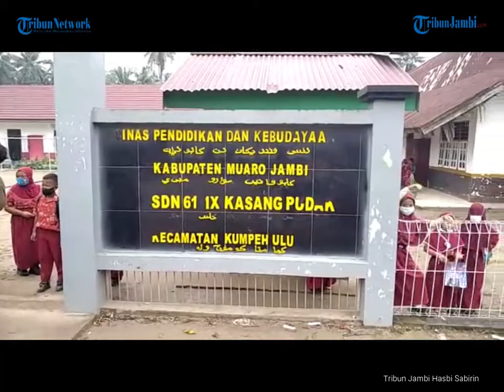Pasca Percobaan Penculikan Anak di Muarojambi, Jajaran Polsek Kumpeh Lakukan Pengamanan dan Patroli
Pasca adanya percobaan penculikan anak yang melibatkan siswi SDN 61 di Desa Kasang Pudak, Kecamatan Kumpe Ulu, Kabupaten Muarojambi.

Jajaran Polsek Kumpeh Ulu lakukan pengamanan dan patroli di beberapa Sekolah Dasar (SD) di Kecamatan Kumpeh Ulu khususnya di Kasang Pudak.